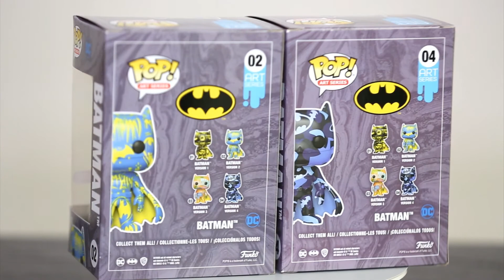Batman Art Series NEW Funko Pop 360 view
Batman Art Series